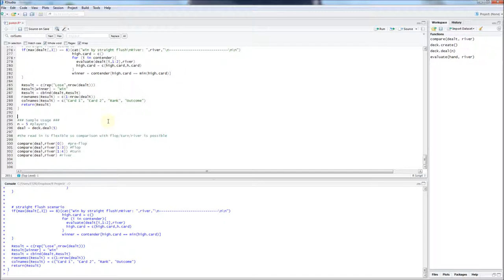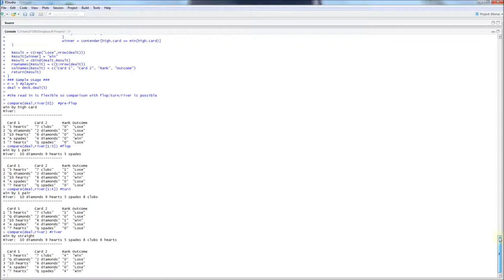Poker Texas Holdem R Code